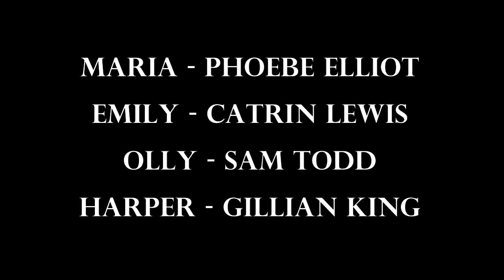'Out' by Alice De Gennaro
A tale of communication and lack thereof, old demons come out to play when Maria attempts to come out to the people she cares about the most via Zoom.

Written by Alice De Gennaro
Directed by Grace Vaughan
Performed by Catrin Lewis, Sam Todd, Phoebe Elliott and Gill King
Designed by Holly Chandler

If you would like to support Show Face Festival, please kindly donate to: gf.me/u/ymxsns